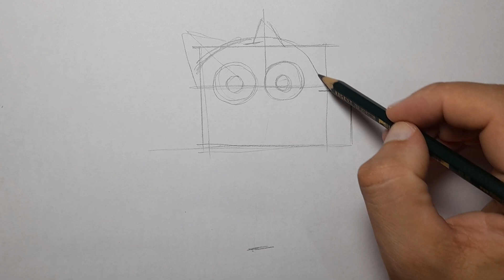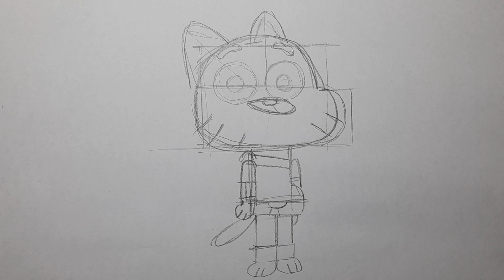How To Draw The Amazing World of Gumball || Drawing Step by Step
learn to draw from scratch cartoon heroes and characters :

Explore the joy of drawing with this easy circle scenery tutorial, perfect for beginners!